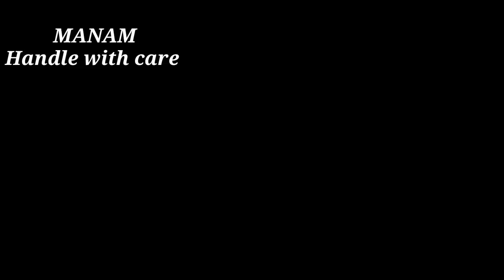Psychology of Money -part 2 | பணமும் மனமும் |DR.KAVITHA RAJARAM |PSYCHOLOGY TAMIL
@MANAM - Handle with care for your psychological well being Medical professional - Pathologist Psychologist
Money
Behavior
contentment
how much is enough
choices
freedom
happiness
journey and destination